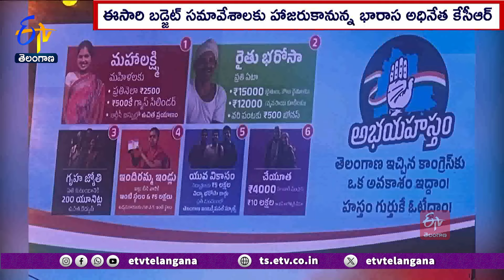BRS Decision To Depose Ruling Party In Budget Sessions Of Assembly | నిలదీసేందుకు సిద్ధమైన భారస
హామీల అమలు, ప్రజాసమస్యలను లేవనెత్తడం ద్వారా బడ్జెట్ సమావేశాల్లో ప్రభుత్వాన్ని నిలదీసేందుకు ప్రధాన ప్రతిపక్షం భారాస సిద్ధమైంది. ఎన్నికల సమయంలో కాంగ్రెస్ పార్టీ ఇచ్చిన ఆరు గ్యారెంటీలు, హామీలు... వాటి అమలులో వైఫల్యాలనే ప్రధానంగా ఎత్తిచూపాలని భావిస్తోంది. సంక్షేమం, అభివృద్ధిలో లోపాలు... పార్టీ ఫిరాయింపుల అంశం ఆధారంగా సర్కార్ ను ఇరుకున పెట్టాలన్నది గులాబీ పార్టీ ఆలోచన. సమావేశాల్లో అనుసరించాల్సిన వ్యూహం, కార్యాచరణపై ఇవాళ జరగనున్న పార్టీ శాసనసభా పక్షంలో అధినేత KCR నేతలకు దిశానిర్దేశం చేయనున్నారు.